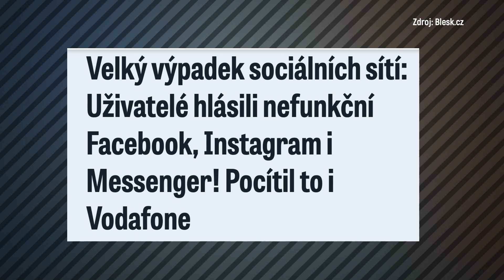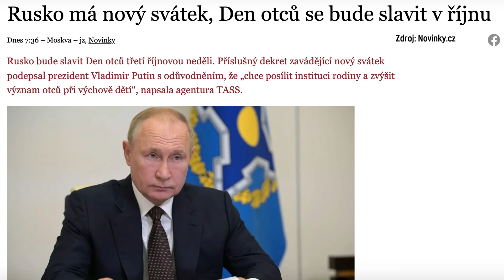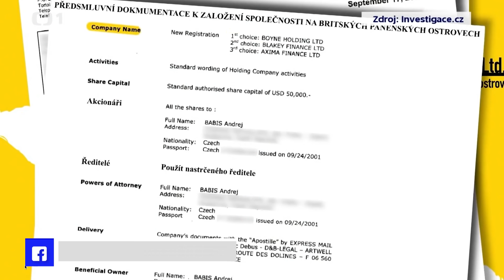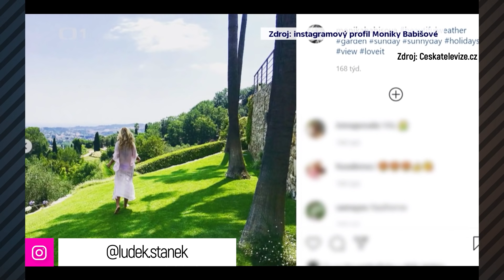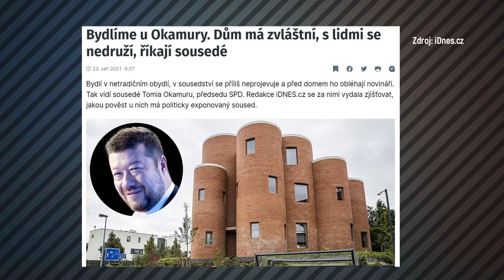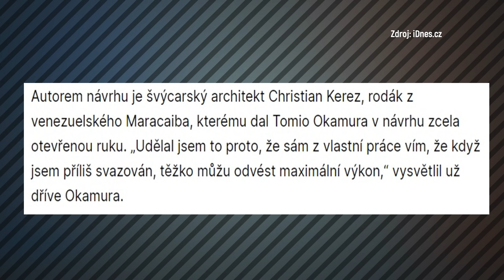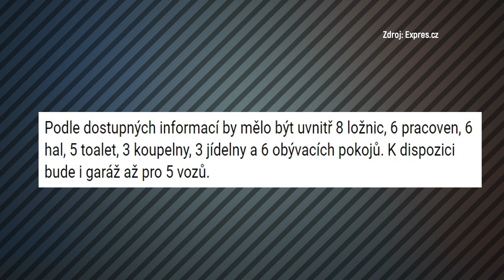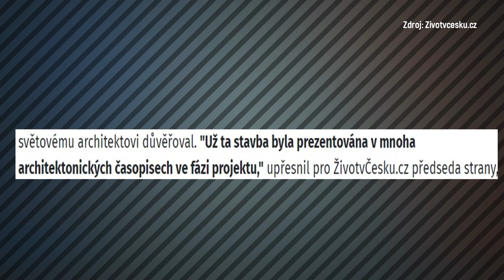Babišova Chateau vs. Takešiho Hrad